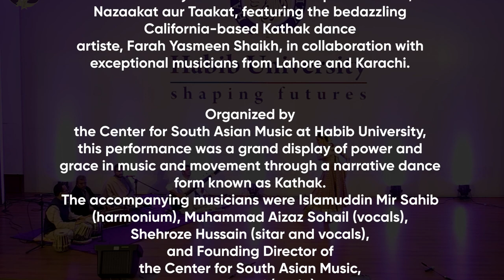Nazaakat Aur Taakat | Farah Yasmeen Shaikh | Dance and Music Performance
The Grand Finale of the 5th Post-Colonial Higher Education conference at Habib University was marked by a dance and music performance, Nazaakat aur Taakat, featuring the bedazzling California-based Kathak dance artiste, Farah Yasmeen Shaikh, in collaboration with exceptional musicians from Lahore and Karachi.